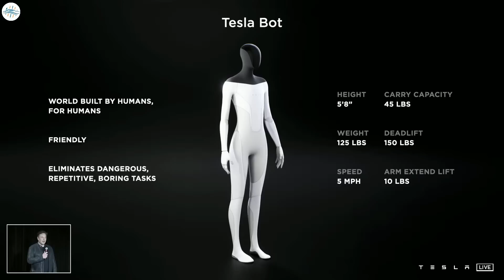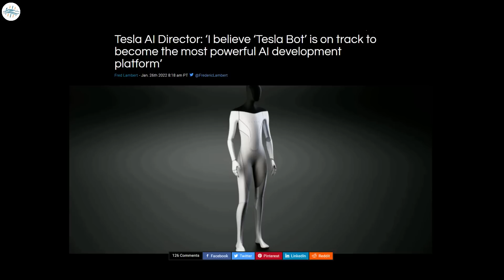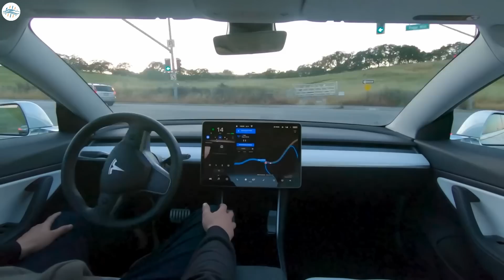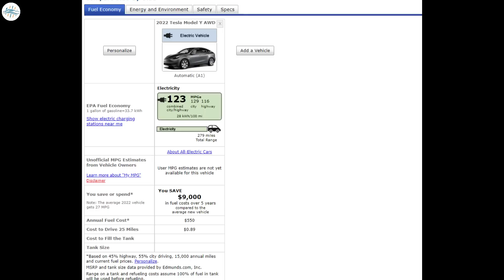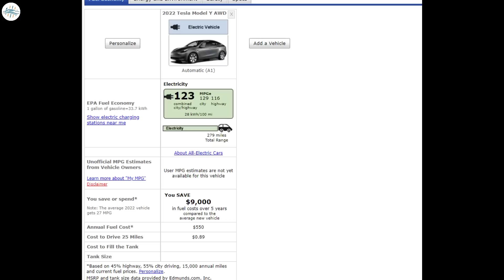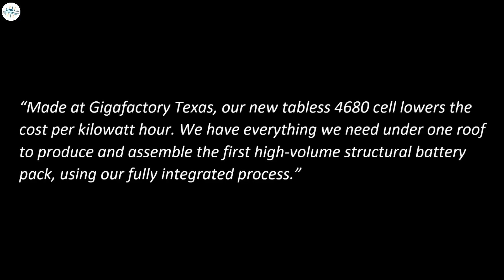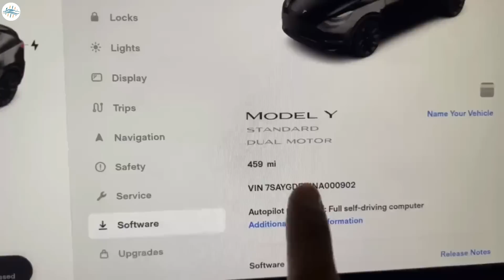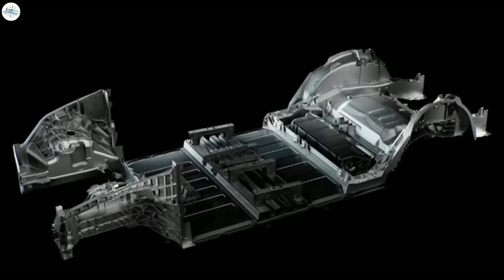Tesla's New Model Y Variant With 4680 Revealed & More Updates!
Tesla is aiming to start production of its Optimus humanoid robot in 2023

Tesla is going to make a new futuristic-looking electric vehicle as a ‘dedicated robotaxi’

Tesla’s production 4680 battery cells debut at Giga Texas Cyber Rodeo

Tesla debuts new Model Y Standard Range with 4680 structural battery